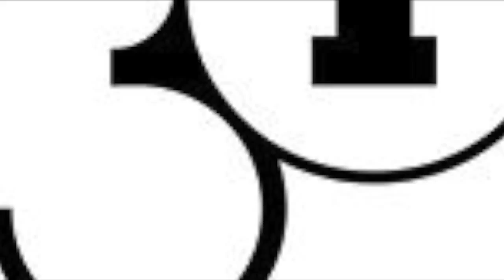3CT Book Salon: Dipesh Chakrabarty "Calling Of History"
University of Chicago Professor and 3CT Fellow Dipesh Chakrabarty discusses his latest book "The Calling of History, which explores the life of Sir Jadunath Sarkar (1870–1958)". Sarkar was knighted in 1929 and became the first Indian historian to gain honorary membership in the American Historical Association. By the end of his lifetime, however, he had been marginalized by the Indian history establishment, as postcolonial historians embraced alternative approaches in the name of democracy and anti-colonialism. Professor Chakrabarty demonstrates that historians in colonial India formulated the basic concepts and practices of the field via vigorous—and at times bitter and hurtful—debates in the public sphere. He furthermore shows that because of its non-technical nature, the discipline as a whole remains susceptible to pressure from both the public and the academy even today. Methodological debates and the changing reputations of scholars like Sarkar, he argues, must therefore be understood within the specific contexts in which particular histories are written.

Professors Bill Sewell and Martha Nussbaum offer a brief commentary on the text.